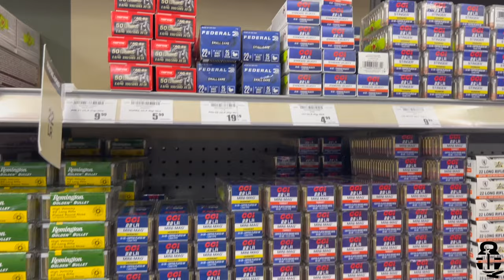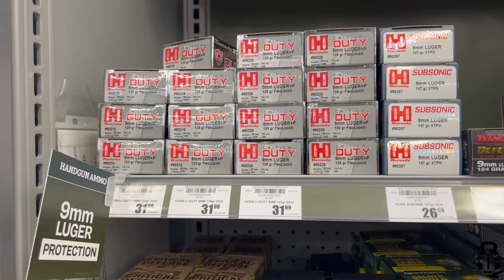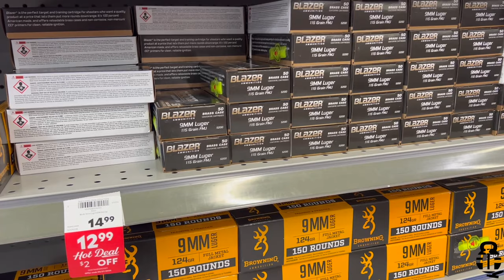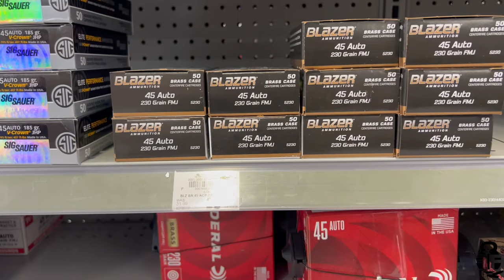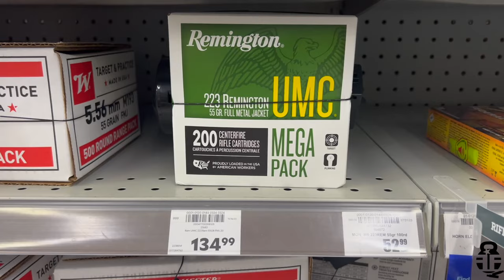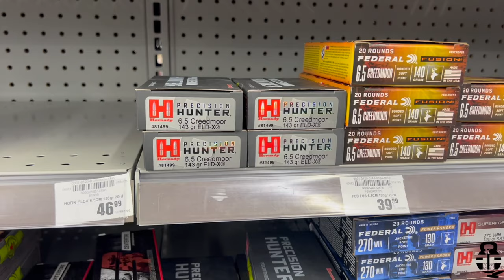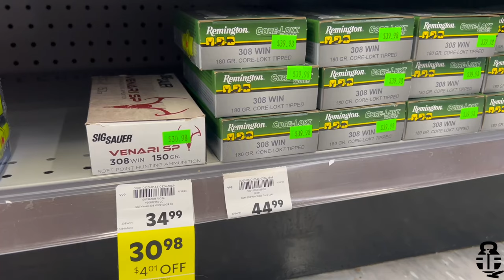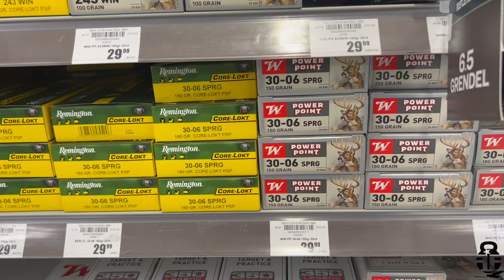Ammo Prices May 2024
We revisit Academy Sports to see if Ammunition Prices have changed at all.